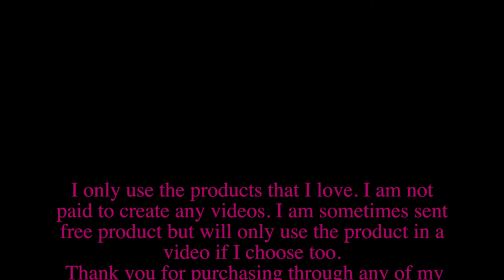So Thankful Card watercolor